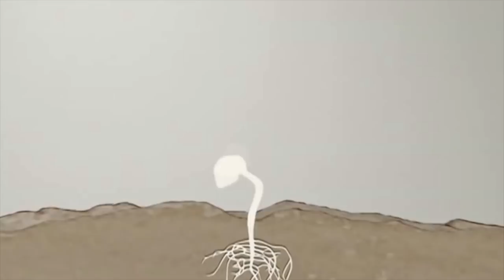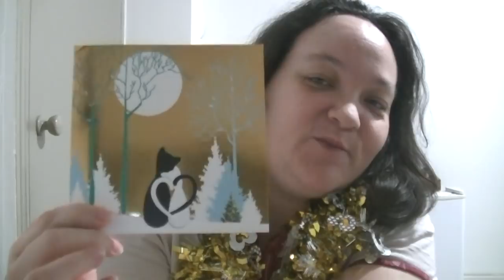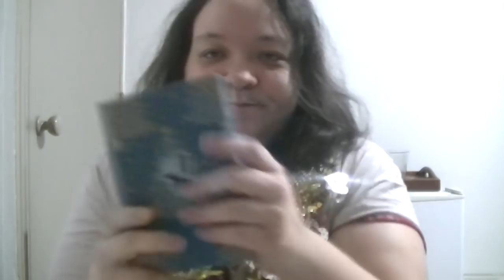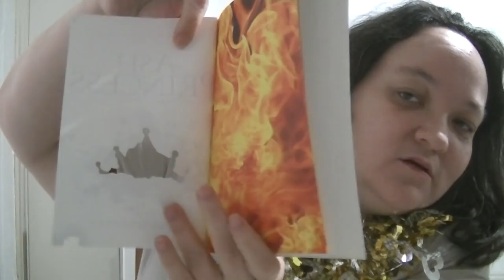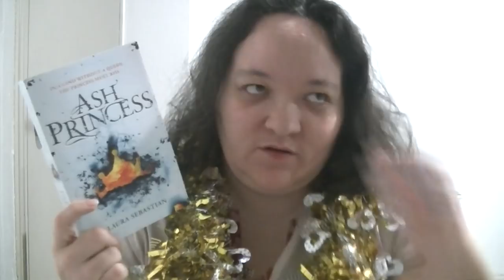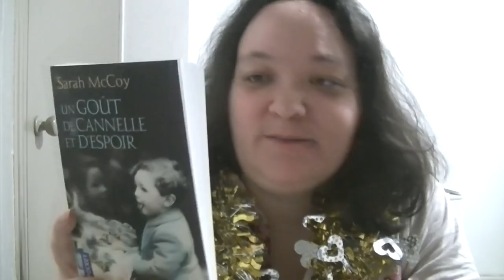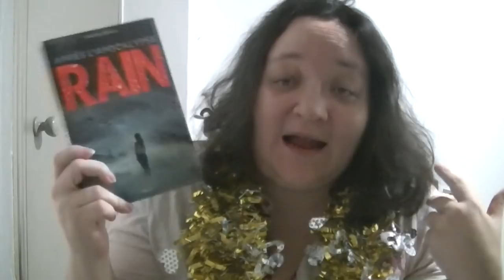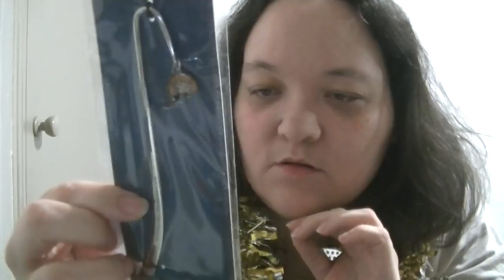Swap de Noël avec Aurélie